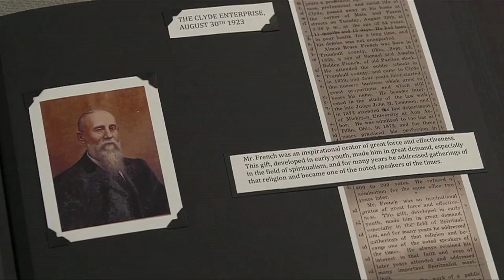Otro nica participará en The Ultimate Fighter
En nuestro micronoticiero de hoy: Extienden la audiencia en caso de triple asesinato, Ben Affleck explica la razón de ocultar información para un programa de televisión. Esto y más en 60 segundos.